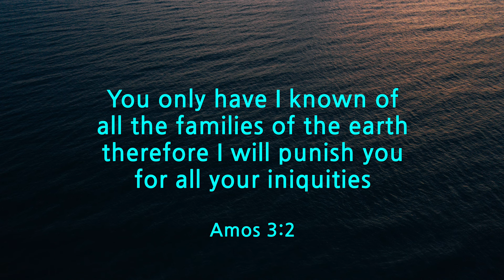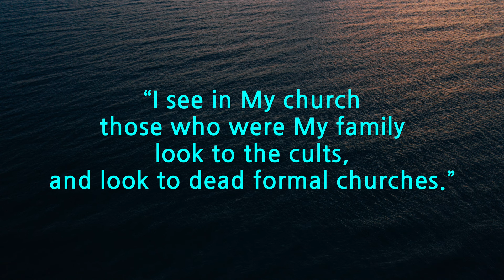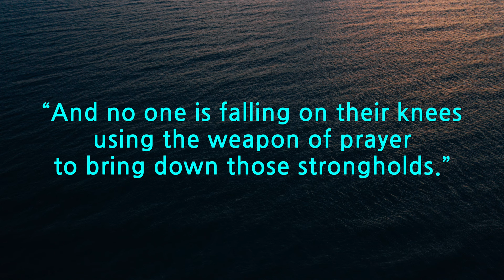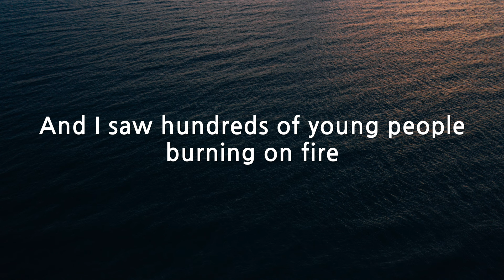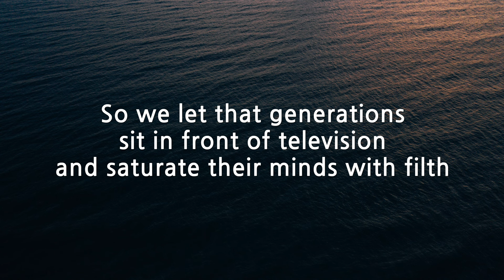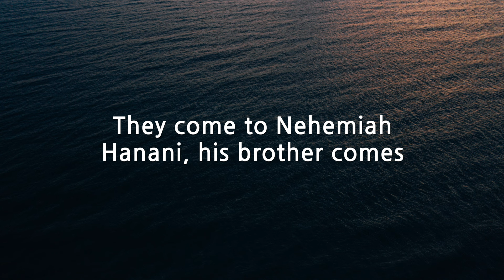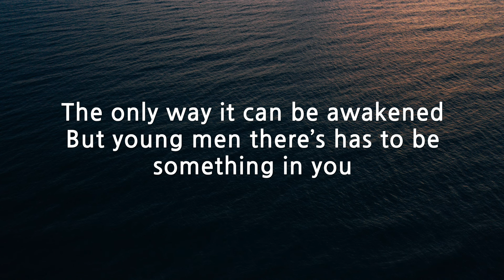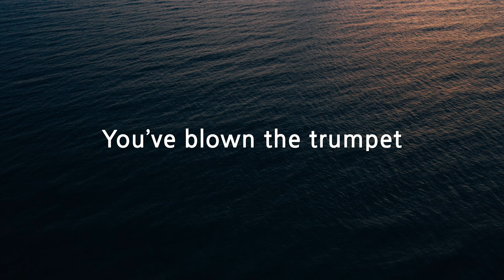The Weapon of Prayer | Sweden (David Wilkerson)